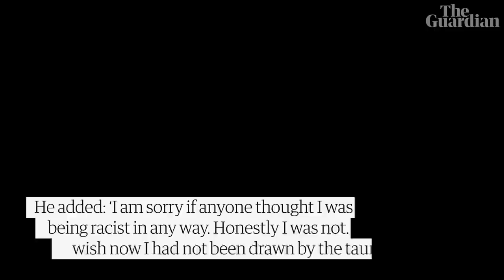‘Go back to Bahrain’ Tory MP Bob Stewart tells human rights activist during confrontation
A human rights activist has complained to the Conservative party after a confrontation with Tory MP Bob Stewart, where he was told to “go back to Bahrain” and that he was “taking money off my country”.

In video footage passed to the Guardian and filmed by Moosa Mohammed, Sayed Alwadaei, the director of the Bahrain Institute for Rights and Democracy, confronts Stewart outside a reception hosted by the Bahraini embassy on Wednesday about a trip paid for by the Bahraini government ahead of its elections.

Stewart apologised for his remarks and said the activist had “persistently taunted me by saying I had taken money from Bahrain”.

He said the remarks were deeply offensive and that he had not taken money from the country.

“I am sorry if anyone thought I was being racist in any way. Honestly I was not. I wish now I had not been drawn by the taunts – a mistake – but I was, and I repeat, I apologise for that. The last thing I meant to be was racist as I have so many good Bahraini friends.”

Stewart said he defended Bahrain because he was stationed there in 1969 and said he had seen the country progress.